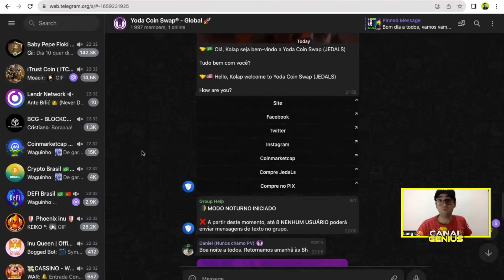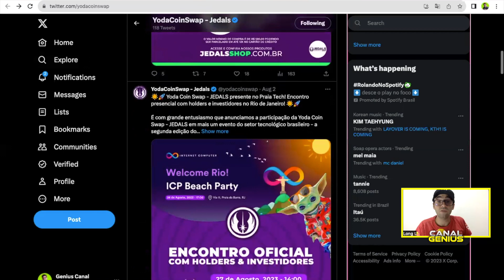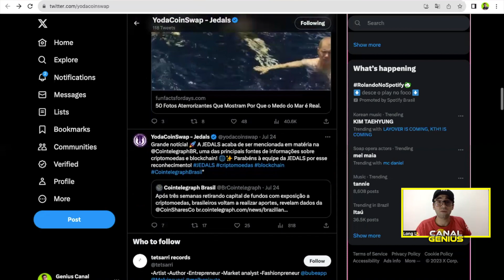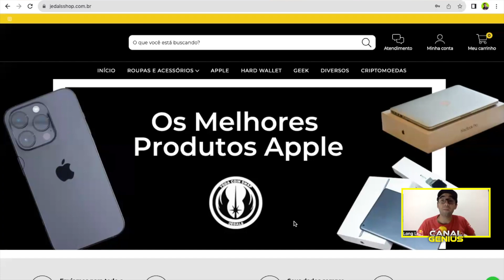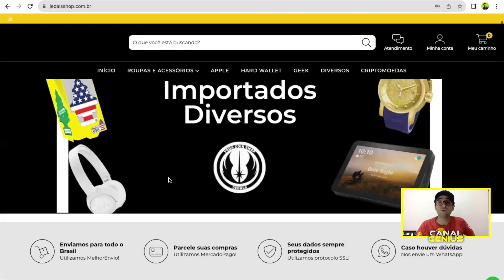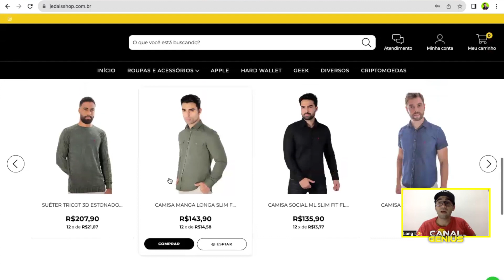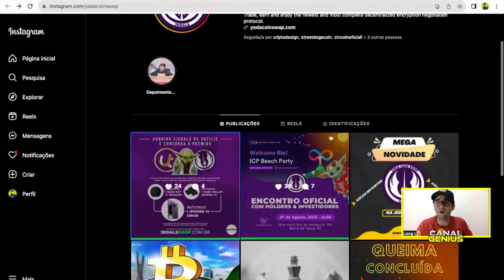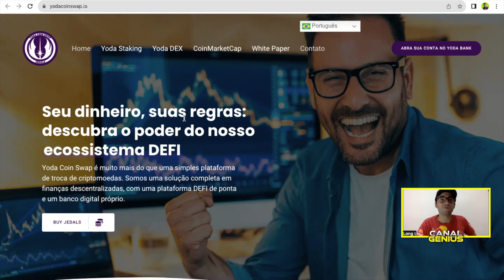Yoda Coin Swap + novidades anunciadas, Shop Jedals com promoções, sorteios em breve, vejam